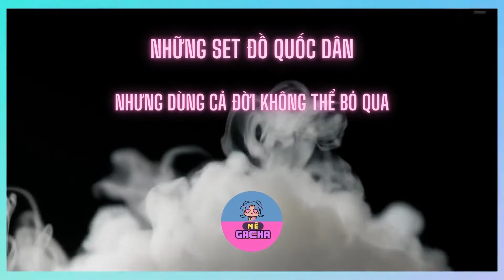[ Counter:Side | Guide]Tất tần tật về trang bị / gear trong game Phần 1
Hướng dẫn về trang bị, gear, tất tần tật về khái niệm, các chỉ số của trang bị, hướng dẫn chọn gear phù hợp chơi lâu dài.